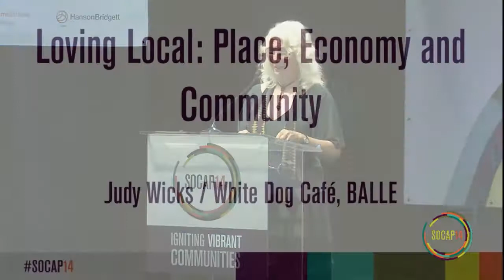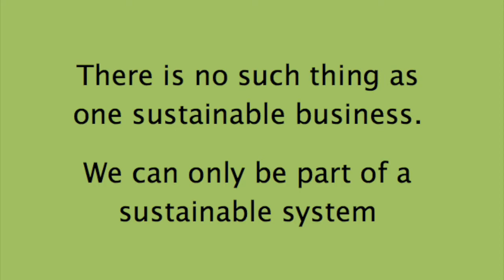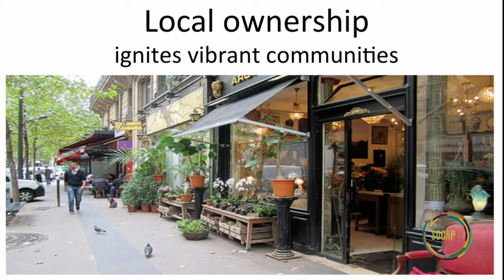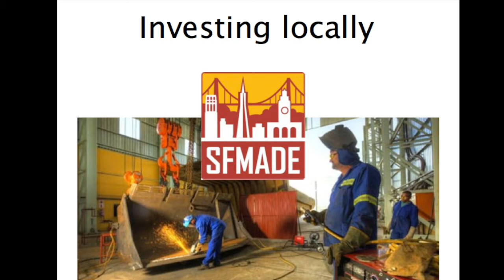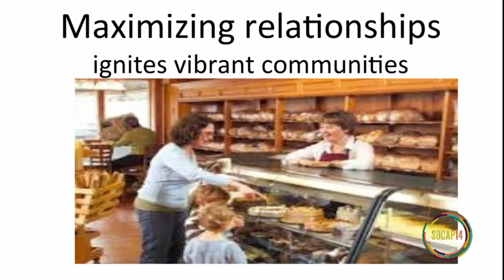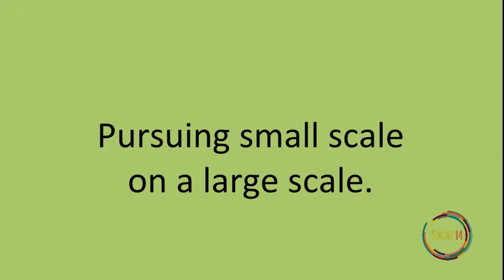Loving Local: Place, Economy and Community - Judy Wicks - SOCAP14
At SOCAP14, Judy Wicks (co-founder of BALLE and former owner of White Dog Café) shares how being a sustainable restaurant owner inspired her to build a global network of sustainable local economies across the globe, thus co-founding her organization known as The Business Alliance for Local Living Economies (BALLE). Judy also discusses how local investment builds vibrant, connective, adaptive communities. Watch to learn more!